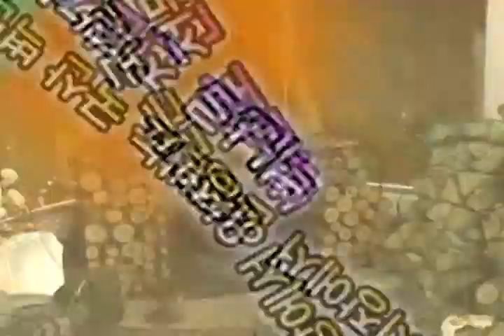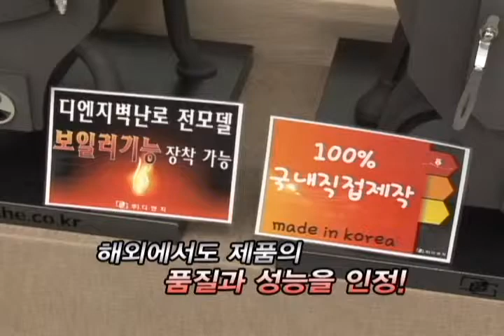디엔지 방송영상 [고급스러운 국산 벽난로]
(주)디엔지의 야심찬 고급 국산 벽난로

고급스러운 인테리어와 에너지 절감효과

외국에서도 호평을 받고 있는 디엔지 벽난로 영상을 감상하세요~!